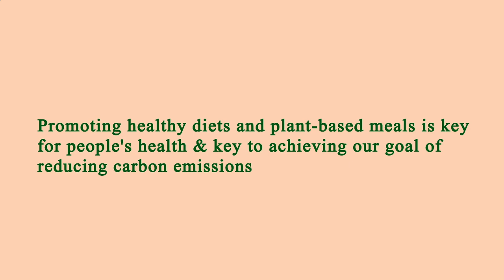Close to Me Restaurant - Close to Me Restaurants - Manhattan 10002 NY, New York County, New York, US